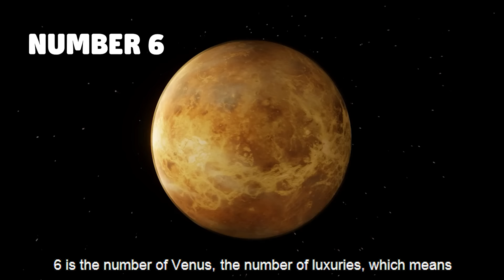Name Beginning with Letter 'V' Surprising Traits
In this video by nittygrittywithdrneetikaushik , we shall be discussing a brand new series related to alphabets . We take alphabet ' V' today ,
Numerology about person whose names start with 'V' . Their positive traits & negative traits, remedies & suggestions, etc.

Enjoy this video and share with family and friends whose name begins with Letter V

I have already covered these Three letters ;  S, P, N.
 The links of these  Three  are also shared here .